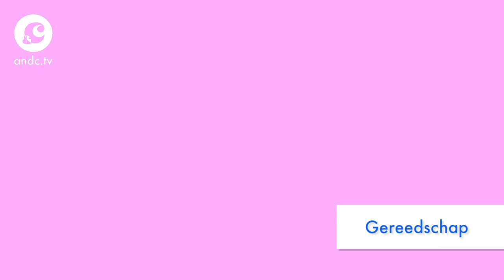Binnen twee minuten zelf oorbellen maken? Zo doe je dat | Haute Fourniture - &C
Vlogger en vintageshopper Roosmarijn Koster signaleert voor ons de leukste, gekste, tofste trends en laat in een simpele DIY zien hoe je dit voor een prikkie namaakt met items van kringloopwinkels en rommelmarkten. Buckle up voor een modisch hoogstandje: dit is Haute Fourniture.